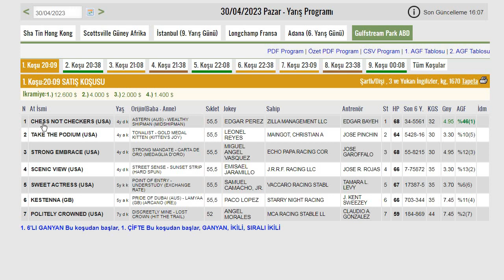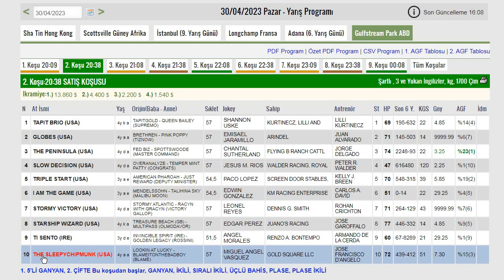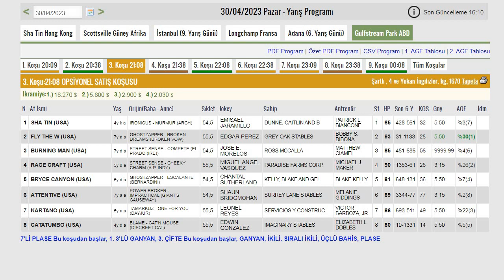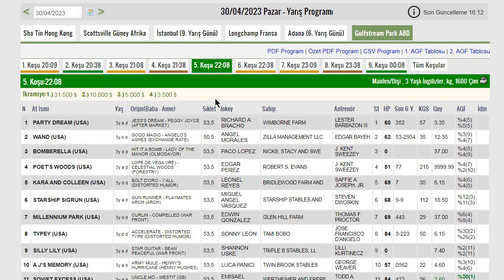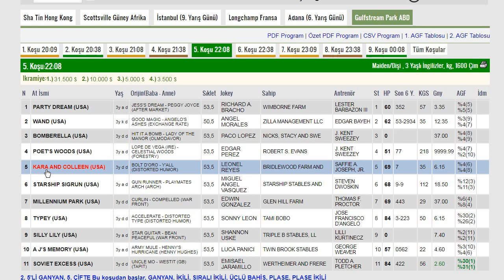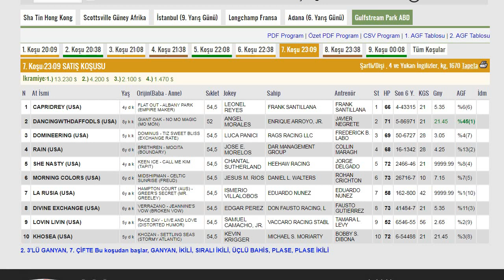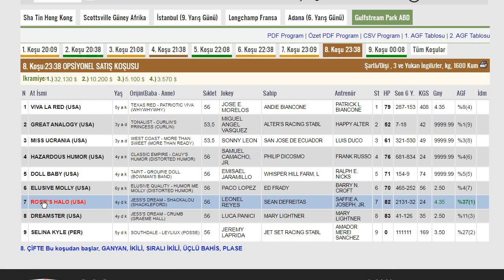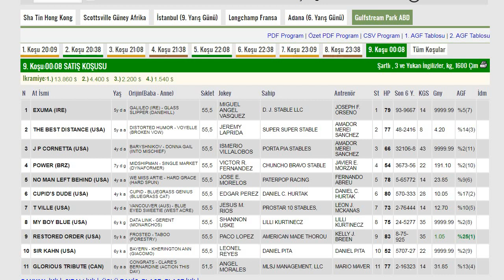GULFSTREAM PARK AMERİKA 30-04-2023 KOŞU TAHMİNLERİ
#30 Nisan Amerika Gulfstream Park Altılı Ganyan Tahminleri
#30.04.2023 GulfstreamPark ABD Yarışları Yorum ve Analizi#Tjk
Yurtdışı At Yarışları Yorum Ve Tahminleri#Tjk
Yabancı yarış tahminleri
GulfstreamPark ABD At Yarış Programı
AltılıGanyan#6'LıGanyan#BeşliGanyan
Tjk Yarışları#Tjk Yurtiçi Yarışları#Yurtdışı Yarışları
Altılı şablon#Gününteki#Sürprizatlar#Bombaatlar